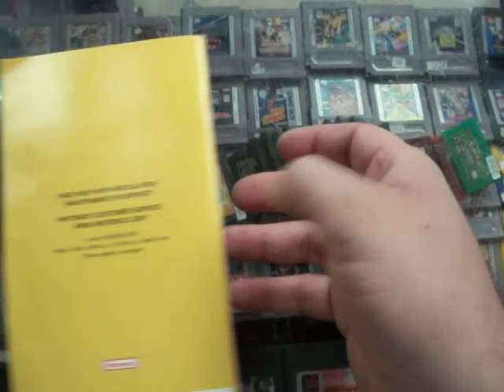mario party 6 gamecube solo manual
Mario Party 6 es la sexta entrega de la saga Mario Party, desarrollada por Hudson Soft y distribuida por Nintendo y es el tercer videojuego de la saga para el Nintendo GameCube. Su lanzamiento en Norteamérica fue el 6 de diciembre de 2004.